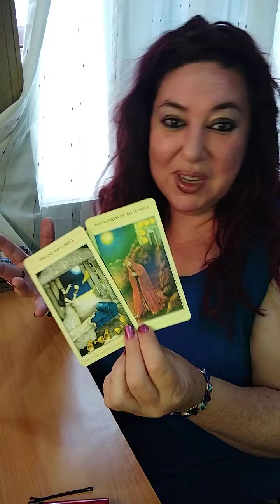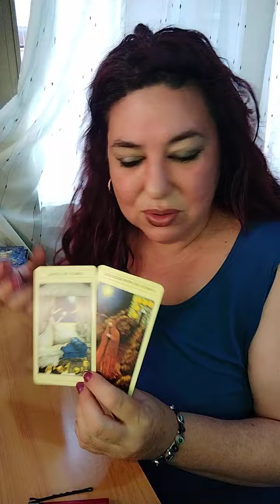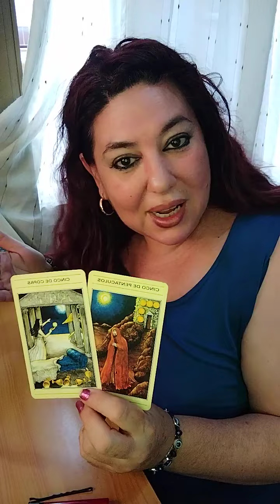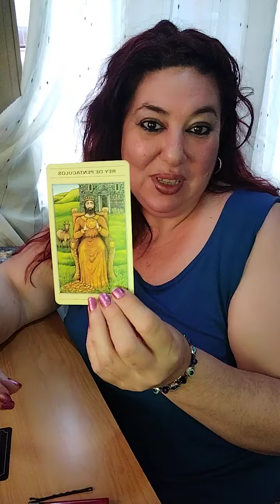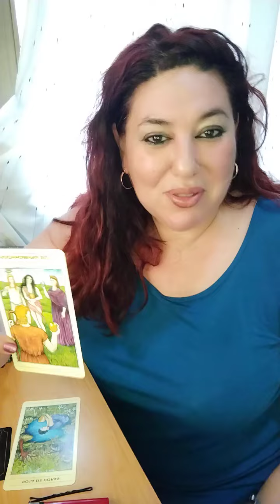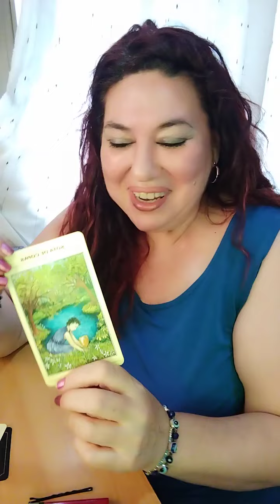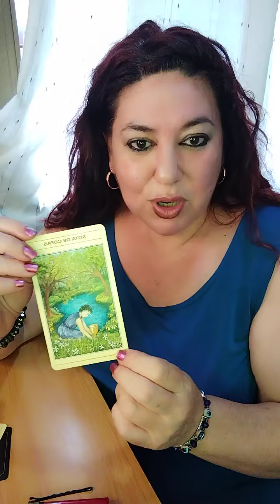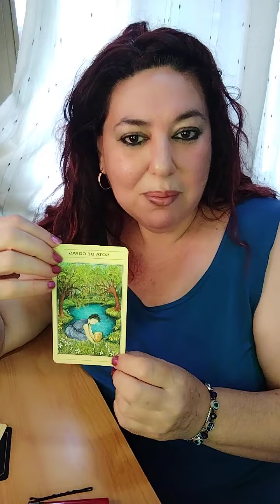ACUARIO 3 PREGUNTAS